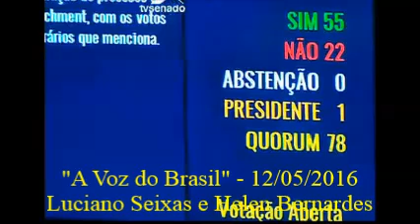A Voz do Brasil - 12/05/2016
Presidente interino Michel Temer empossa nova equipe ministerial. Dilma Rousseff é afastada da presidência após votação de processo de impeachment no Senado. Vacinas contra HPV ainda estão disponíveis nos postos de saúde. Tudo isto você ouviu nesse dia em "A Voz do Brasil"!
Apresentação: Luciano Seixas e Helen Bernardes
Repórteres: Leonardo Meira, Luana Karen (ao vivo), Nasi Brum, Nei Pereira, Paola de Orte, Paulo La Salvia (ao vivo) e Rafael Gasparotto (ao vivo)